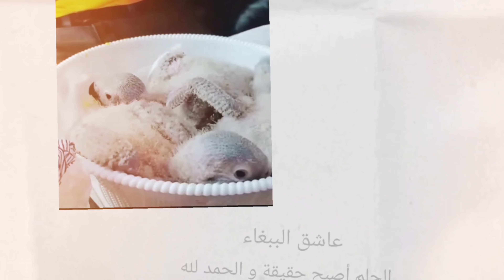صدمة😱 كبيرة 😭مات ليا اغلى واحسن ببغاء عندي قديم🥺🥺🥺🥺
متتبعي الكرام 🤍
الحساب الرسمي لعاشق الببغاء على الانسطاكرام هو هذا👇🏻👇🏻👇🏻👇🏻👇🏻